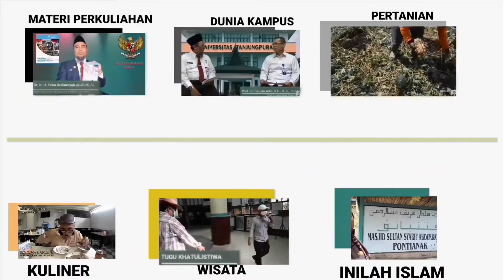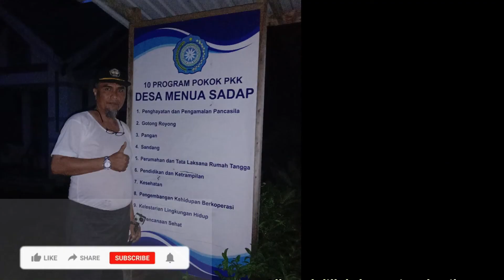RUMAH BETANG/PANJANG DUSUN KELAYAM DESA MANUA SADAP KECAMATAN EMBALOH HULU KABUPATEN KAPUAS HULU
Alhamdulillah dan terima kasih...
Tim WWF (Bang Lasa, Bang Temet, dan Bang Khotim) yang sudah mengikut sertakan singgah ke rumah betang/panjan di Dusun Kelayam, Desa Menua Sadap Kecamatan Embaloh Hulu, Kabupaten Kapuas Hulu...
sebuah karifan lokan di kapuas Hulu...
Semoga jadi informasi berguna...
amin
Wassalamu'alaikum wrt wbt